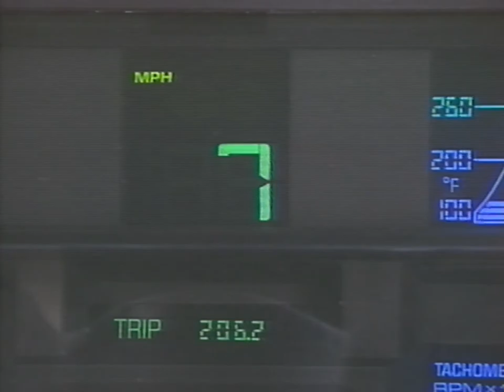(ytp) The Anticock Brake System doesn't work.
youtube poop

"How you make it ABS before? Well then you gonna use it break it until you whees are you gonna bust"

[YTP] Anitcock Brake System with Dick Johnson [Made by Postboxcool]

1

32 views 26 Jul 2022